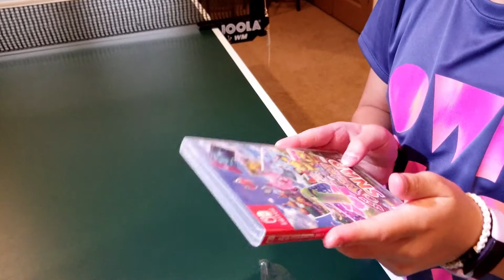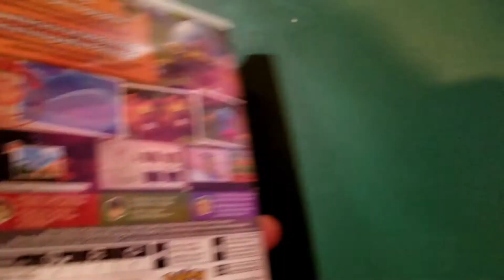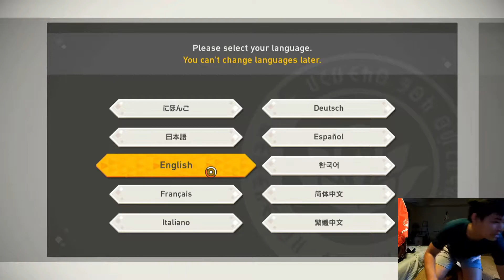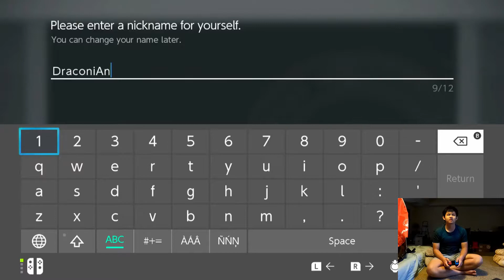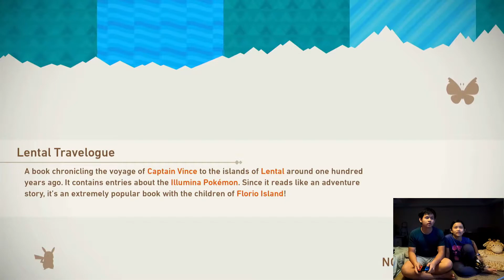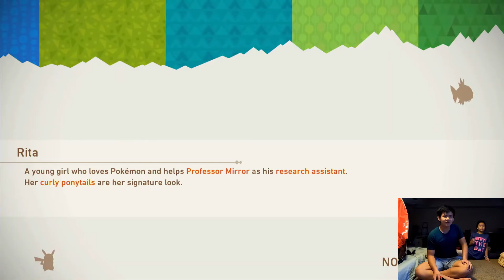LET'S PLAY THE NEW POKEMON SNAP!! | PART 1 OF NEW POKEMON SNAP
Officially one of my favorite video games of all time.

And, as always, STAY SAFE AND AWESOME!!!